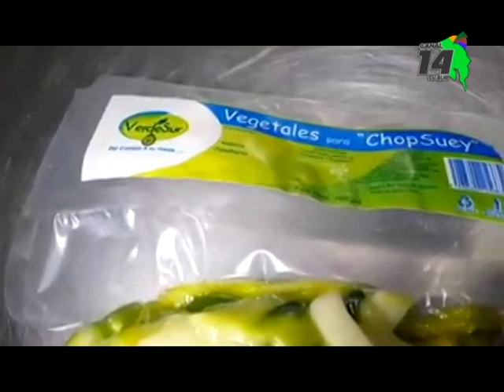Centro Agrícola Cantonal recibe ₵86 5 millones para proyecto de frutas y verduras congeladas